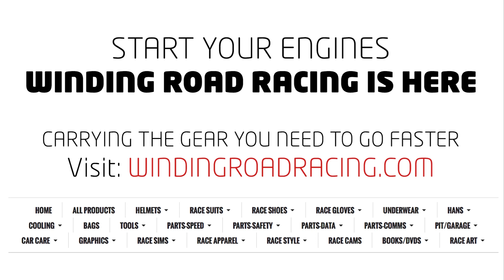WRR TV: Lazzaro and Figge Crash at Road America - A Bystander's Perspective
See the crash of the #61 Ferrari 458 Italia GT3 of Anthony Lazzaro and K-Pax McLaren 12C GT3 of Alex Figge at Tturn 1 from the dashcam view of the #25 Reiter Engineering Lamborghini Gallardo, which ended up having a front row seat to the incident as it unfolded.